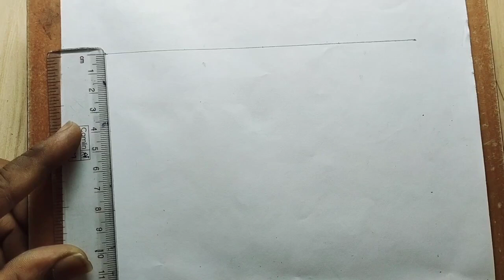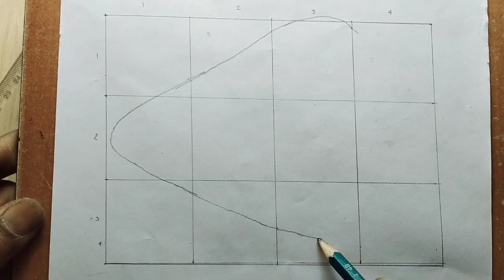HOW TO DRAW MOUTH/ STEP BY STEP MOUTH DRAWING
Smiling mouth drawing Easy
Real lips drawing
How do you draw simple lips?
raw a mouth with teeth?How do you draw a simple mouth smile?
How do I get smiling lips?
How do you draw a realistic mouth for beginners?
How do you draw beautiful teeth?
Open mouth drawing easy
Easy mouth drawing anime
How to draw a mouth with teeth
HOw to draw lips easy step by step
How to lips for pencil
How to draw an open mouth step by step